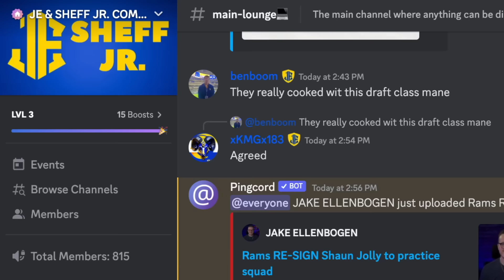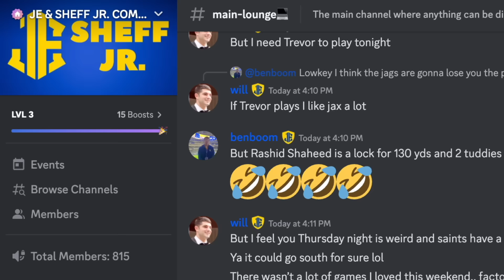Jonah Jackson WILL take the Rams offensive line to NEW heights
The Rams are getting a lot out of the signing of Jonah Jackson. In this video, I'm able to explain and dive in a bit more about Jackson.